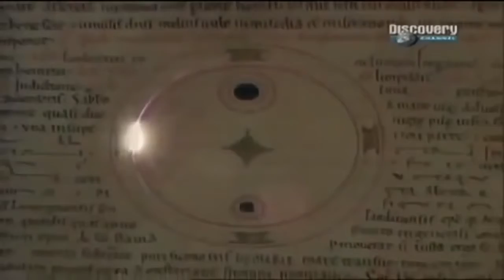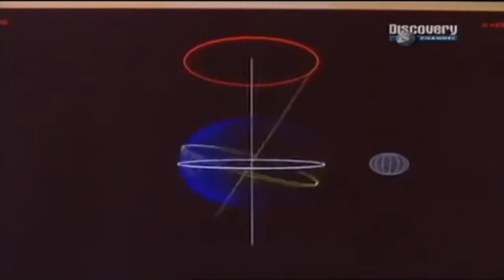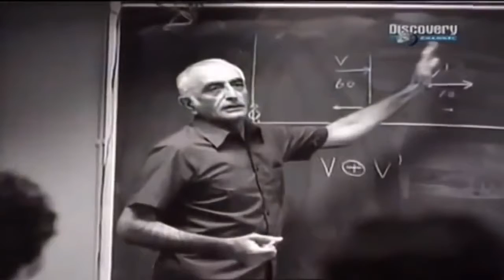Księżyc: Naturalna tarcza ziemi - Film dokumentalny Lektor PL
W dawnych wierzeniach srebrny glob uważany był za miejsce, w którym mieszka śmierć, zaś dusze zmarłych oczekiwały tam na moment powtórnych urodzin. Władały nim dwie boginie Hadesu, oraz olśniewająco piękna Selena, pani miłości i namiętności. .